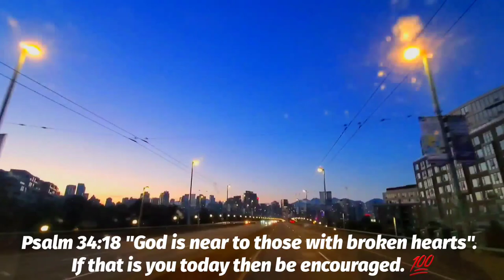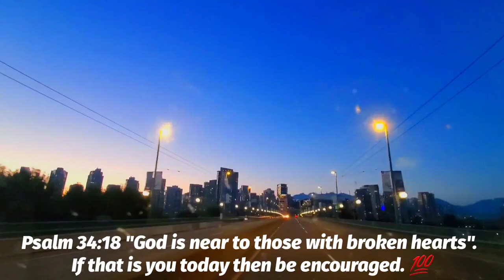God is near to the broken 🌅 ( Full song )